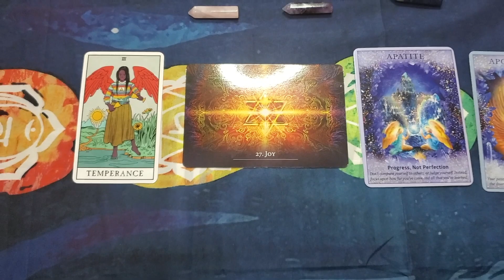"Your silent prayers are being answered” | “Isolation season is over!!!”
HI TRIBE!!!

Thank you for taking the time out of your day to view this video.  I hope it resonates 🙏🏾.

I received this prophetic word of encouragement from Abba on January 19th 2023 at 23:19.  It started out as the phrase “silent prayers” whilst meditating, before it turned into this full word.

I pray this message reaches the chosen ones God intends it to reach.

Whatever timeline you discover this video in, it will still be relevant as you have been led here for a reason by the Most High.  There are no coincidences, just divine timing❤️💛💚.

I AM NOW DOING PERSONAL ENERGY READINGS (face to face or virtual depending on where you are based):

I was guided to tarot during 2020 when I made an active effort to strengthen my relationship with God and after praying on particular signs I was seeing constantly and unsure of the meaning I was led to the cards I now have in my collection.

I have natural prophetic abilities, but what comes to me is never forced, it pretty much just comes when it comes at what may seem random times, but God's timing is always the right time!

The intention of this prophetic message or any of my other messages are to provide guidance via the Most High to my tribe on this channel on what may be going on in your life in whatever time frame this video finds you.  Please use your due diligence and if required seek legal, medical or professional assistance or advice.  I ask that you use your own intuition, discernment and judgement at all times.

Check out the podcast I co-host with my brother: The 420 Chronicles Podcast

Love & Light ❤️💛💚